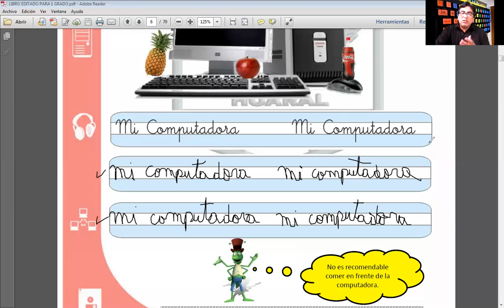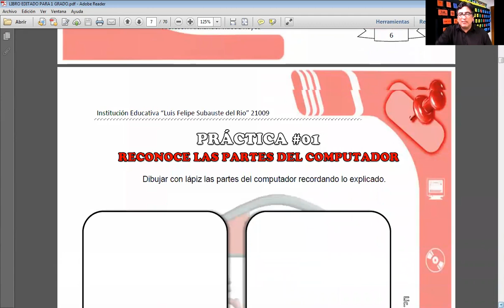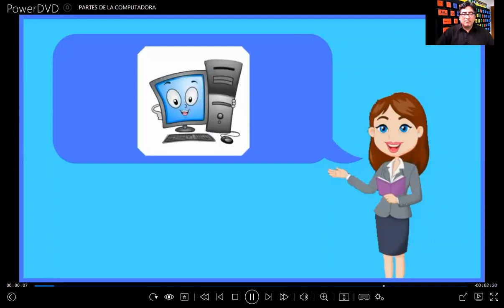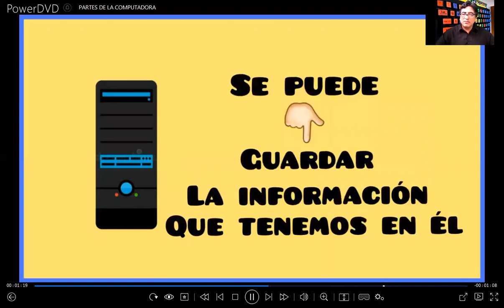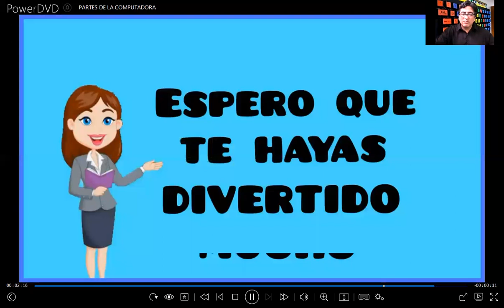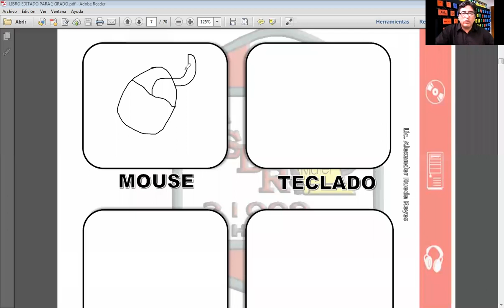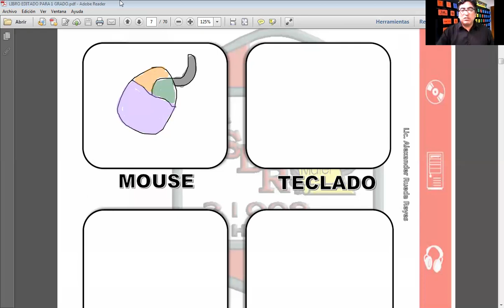CLASE DE COMPUTACIÓN PRIMER GRADO CLASE 2 PARTE 2